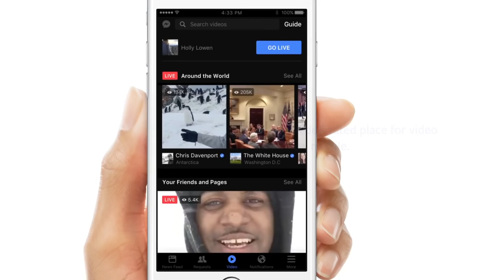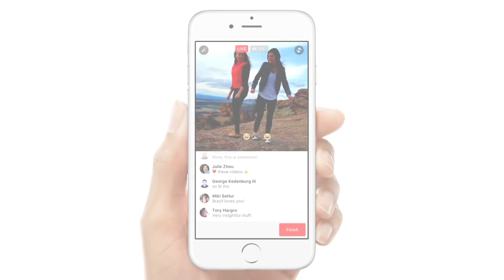Facebook Launches Video Discovery Hub And New Live Video Features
Alterações GIGANTES no vídeo e lvestream do Facebook. Ora vejam algumas da potencialidades no vídeo. Mais info